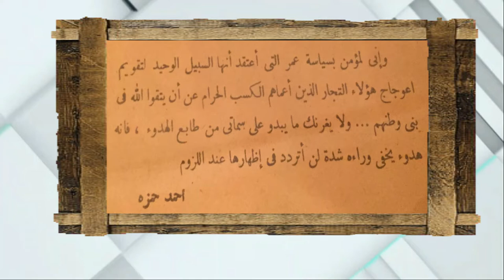محمد بسطاوي || الوزير الذي اضاء المسجد النبوي وكانت الهدية مفاجآة !!!! || أحمد باشا حمزة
المصري الذي أضاء المسجد النبوي الشريف بعد ماكان يعمل بمصابيح الزيت